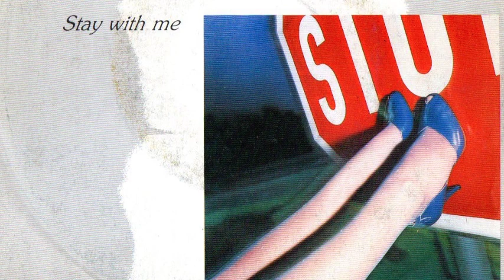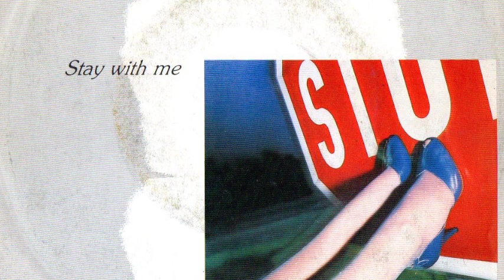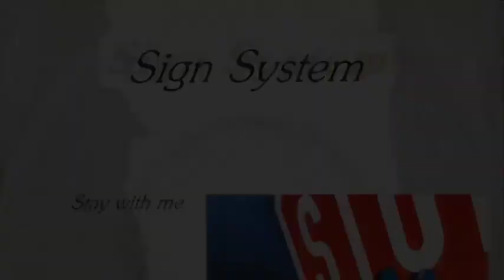Sign System - Stay With Me (1985 CDG) 7" Mix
Only quality.
For you with Love.Enjoy it!
And remember…If you like it buy the original release.